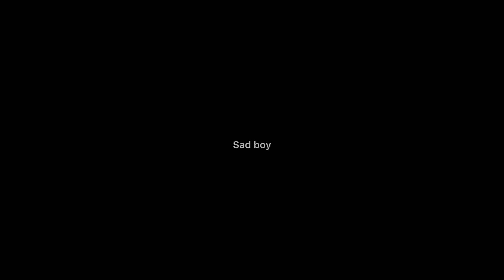I wanna scream and shout and let it all out.. || Funneh Angst? || Bad edit || Part 1/2